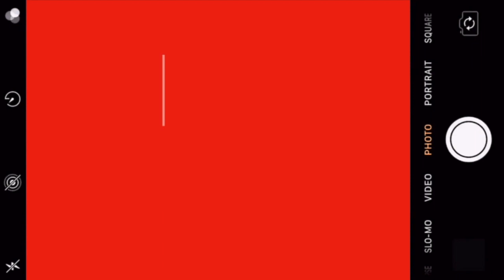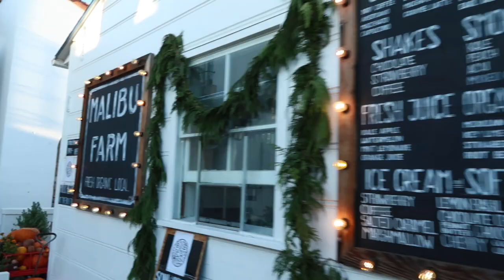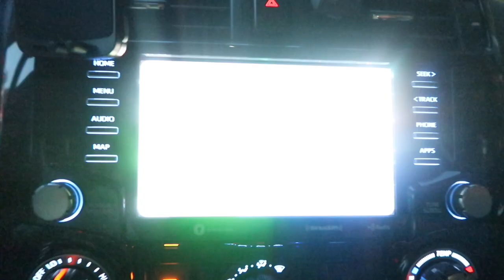VLOMAS DAY 6: college day in my life (going to Malibu!!)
ANOTHER DAY, ANOTHER VLOG!!! started the day off in san diego doing ~college~ & then packed my stuff to head up to Malibu for a little fun day trip!!